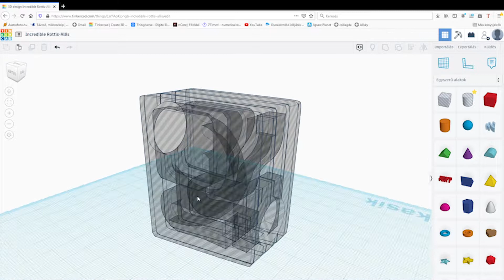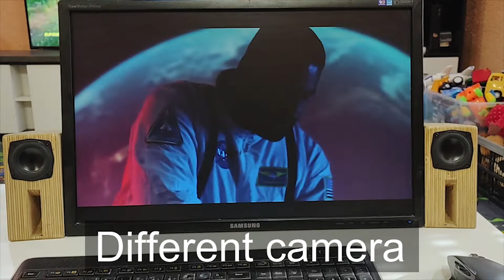Homemade laser cutted, plywood, horn speaker with Dayton audio nd65-4